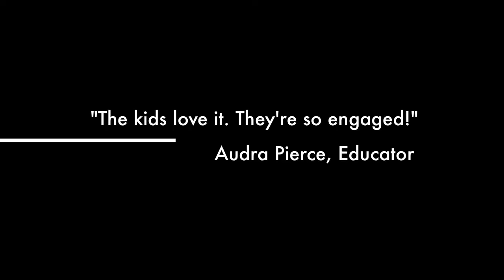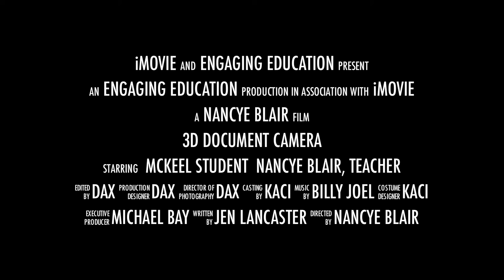3D Document Camera - 2012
With stereoscopic capabilities in various 3D formats, the 3D Ladibug Document Camera is ready to enhance every classroom with customized 3D content!

Find out more about the World's First 3D Document Camera Implementation